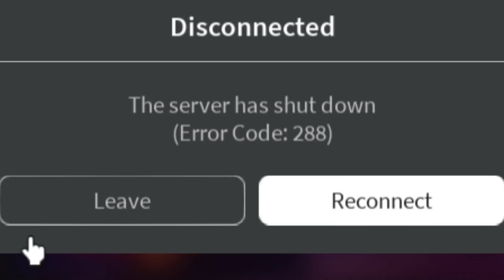SOLOING ANIME ADVENTURES WITH THIS STRAT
I played Anime Adventures again.